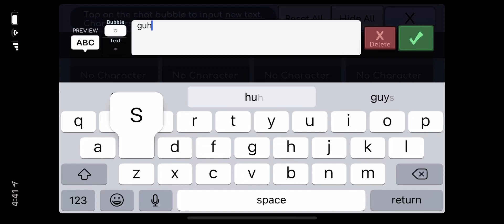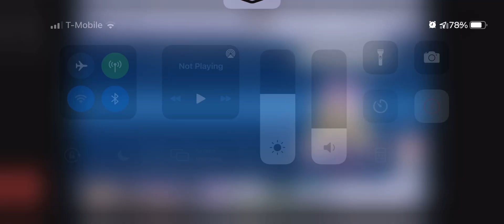I need help editing